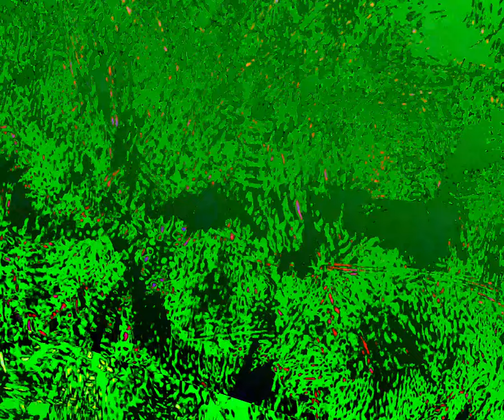[EPILEPSY WARNING] Movie 24 01 01 00h55m33s